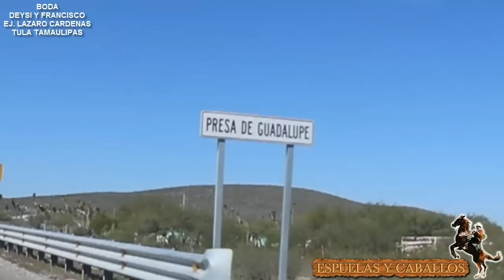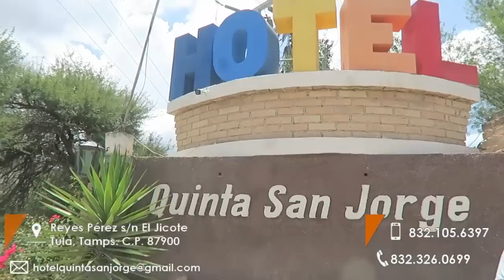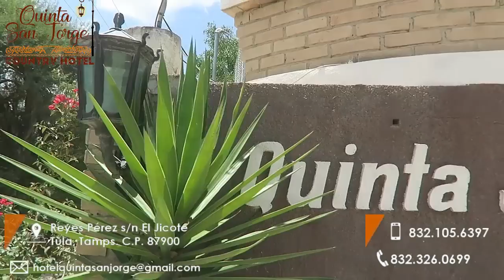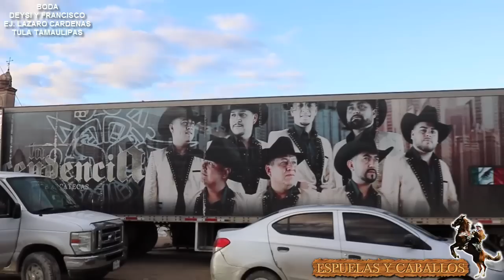*BODA* de DEYSI Y FRANCISCO, EJ. LAZARO CARDENAS DE TULA TAMAULIPAS PRIMERA PARTE